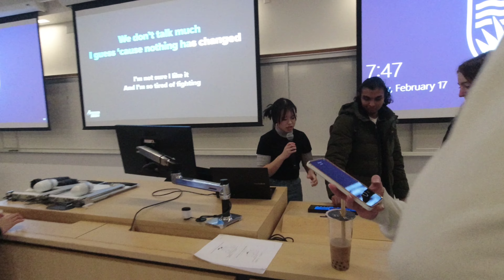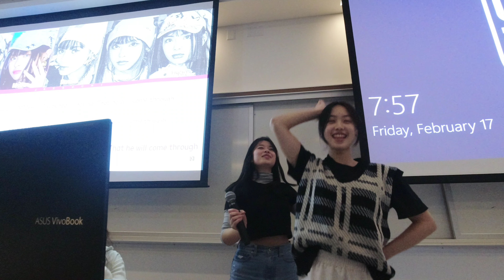Mars diary | Game night with friends and karaoke!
I hope you guys enjoyed this video! In this video, I celebrated my friends birthdays at school. Afterwards, we met up with some other friends and had a nice game night in one of the classrooms at UBC. In the second half of the vlog, my friends and I went to karaoke in downtown. Overall, this vlog is a bit over the place but I hope you guys find it entertaining.